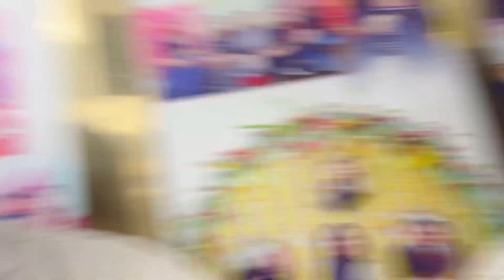Happy Independence Day 2023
Vlogs 208

hit likes.